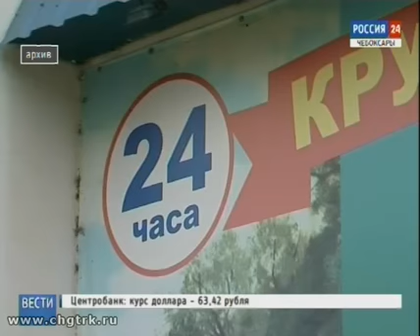Чебоксарские чиновники обсудили меры борьбы с «разливайками»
Несмотря на усилия республиканских и городских властей, число так называемых «разливаек» в Чебоксарах ощутимо не уменьшается.